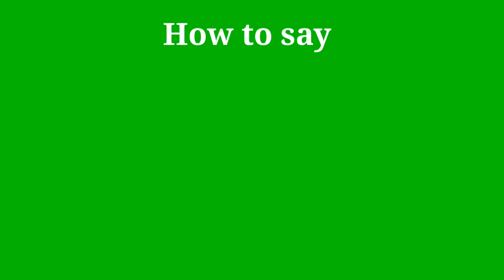How to pronounce Savouries | Savouries pronunciation